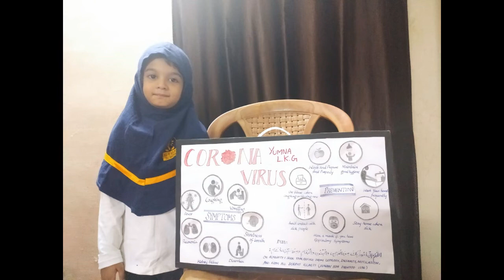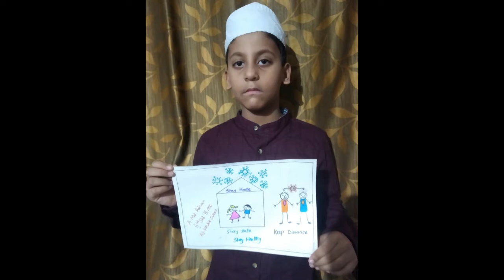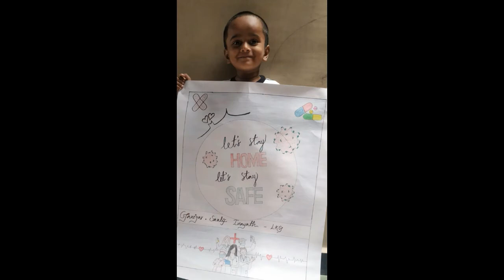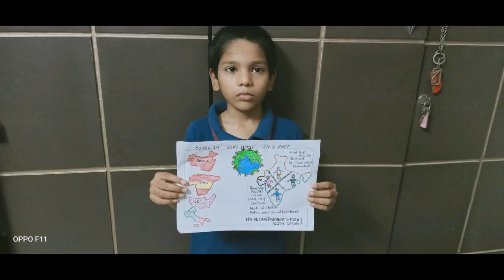Covid 19 awarness drawing by students